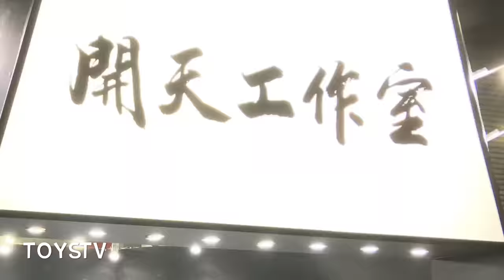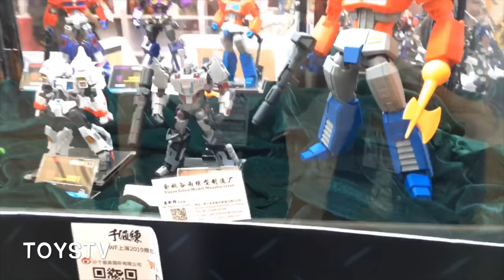TOYSTV News Wonder Festival Shanghai 2019 - Sentinel 千値練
Production: TOYSTV Production Team
Program host/Guest: Curtis, Bryan
Produced by: Bryan